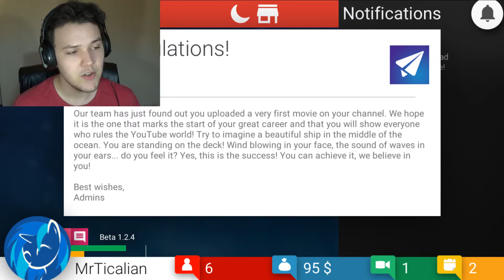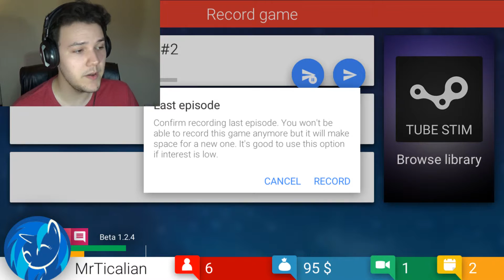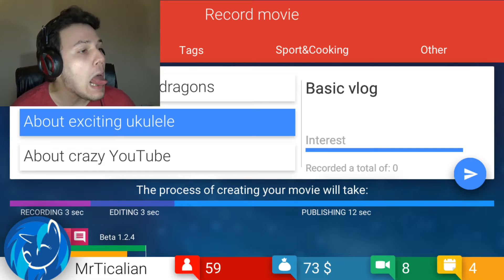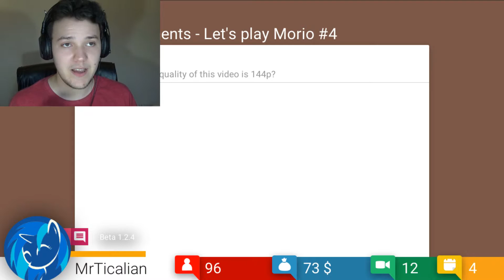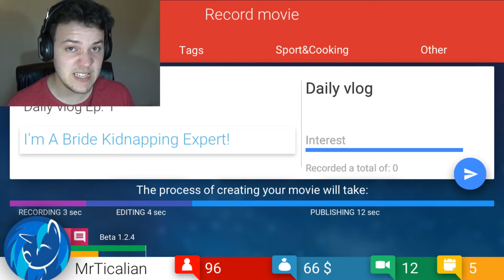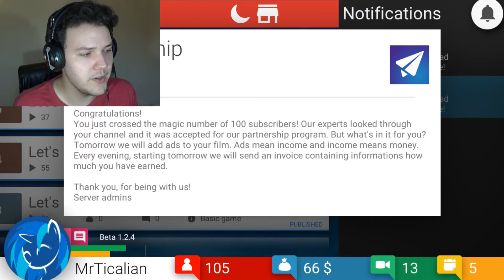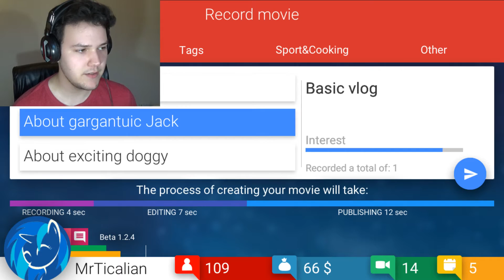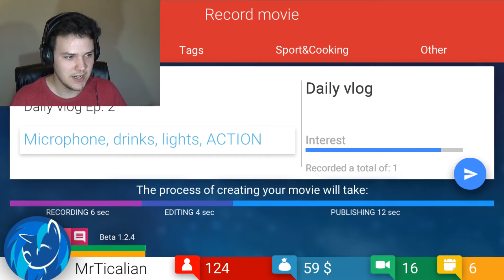Drunken Tube Tycoon #1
So I had a stab at this game, while drinking the special stuff, and I present you ... this.